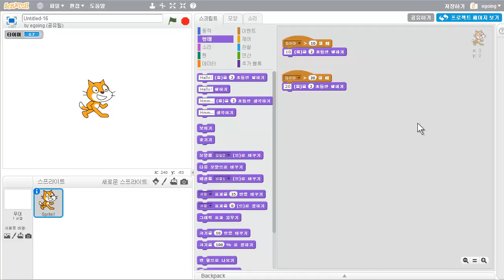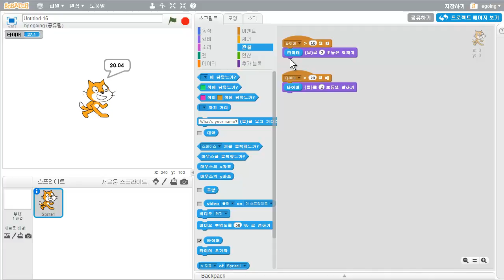스크래치 - 타이머 이벤트